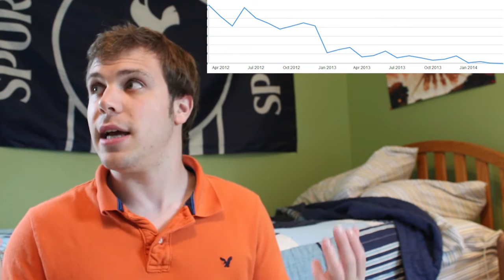Channel Update - Quality over Quantity | GamersCast